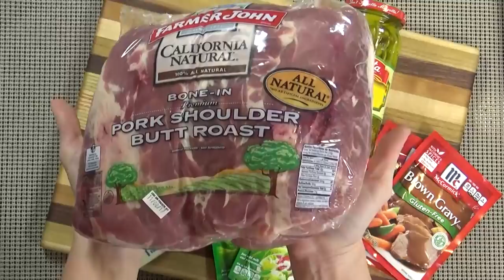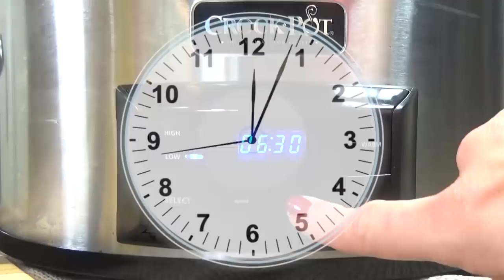Mississippi Pork Roast in the Slow Cooker || Budget Cooking for a CROWD